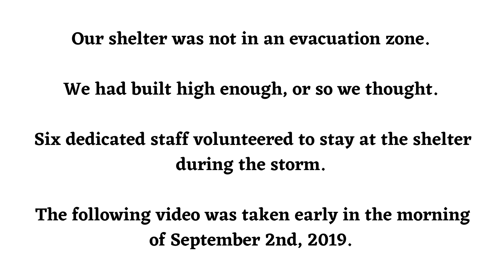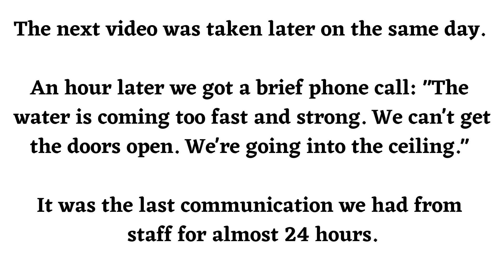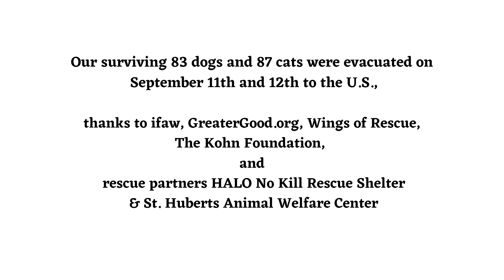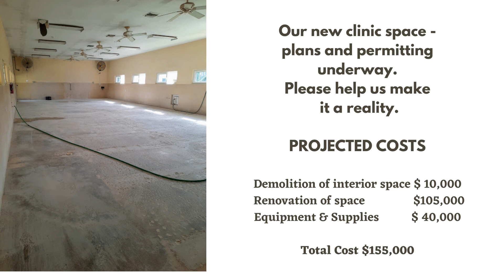The Aftermath of Dorian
While there is no community on Earth that hasn’t felt the devastation of the COVID-19 pandemic, we on Grand Bahama have been impacted more than many. Having been brought to our knees just six months earlier by record-breaking Hurricane Dorian, one nightmare merged into another. Our island has felt economic and emotional distress beyond measure.

At the Humane Society of Grand Bahama, this has severely affected the funding search to rebuild the clinic we lost in the hurricane. Much of the funds we’d earmarked for rebuilding our clinic had to be spent on simply keeping our doors open.

With your help, we can rebuild our clinic and attend to the needs of our shelter animals and the public’s pets too.

U.S. Tax deductible donations may be made through our partner Ellen Kohn of The Kohn Foundation
or